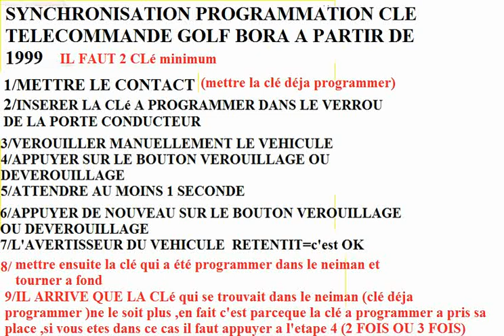REINITIALISATION PROGRAMMATION CLE TELECOMMANDE GOLF AUDI SEAT